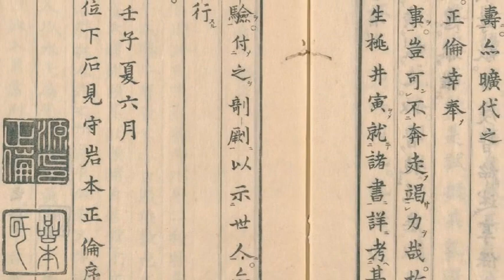忘れられた日本 100年前の好奇心いっぱいの日本人の写真とともに 星の名を持つ神社 天形星(てんぎょうせい)神社 千葉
天形星(てんぎょうせい)神社　千葉神社

★年に一度だけ橋がかかる島に鎮座する弁天様　遅野井市杵嶋神社　善福寺池　東京神社

★サブチャンネル　日本の宝チャンネル　飛鳥時代のお面　聖徳太子や中臣鎌足、天智天皇も見たかも2～重要文化財 伎楽面   伎楽面 酔胡従  師子児 迦楼羅 力士 酔胡従

昔の写真に残る聖域と、昔の日本人。
ぜひ、感じてみてください

出典
Library of Congress,Travel views of Japan.1908.2018704196
愛宕山明治時代・19世紀R-44国立文化財機構所蔵品統合検索システム を加工して作成
Library of Congress,Travel views of Japan and Korea.2018719839
Tepapa,Japanese Rice Planters at Dinner - Eating Rice, Japan.O.005078

野田真由と申します。
大好きな、東京周辺の 神社 の魅力を発信していきます。
たまには寺院も。